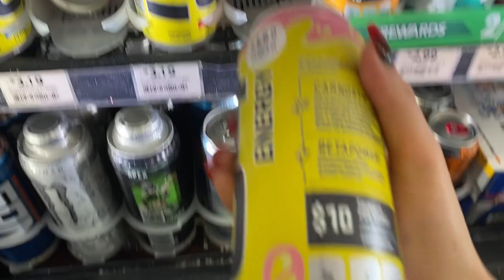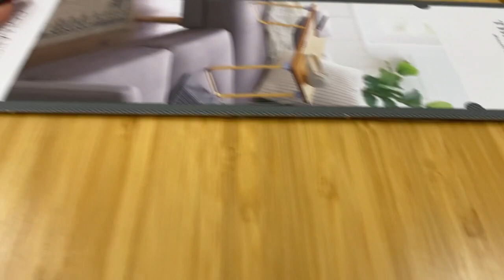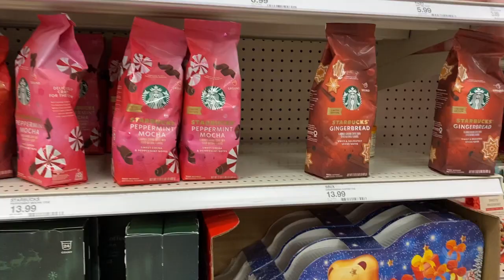VLOGMAS ★ EPISODE 5 ★ The One With All The Gingerbread Houses ★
MUSIC